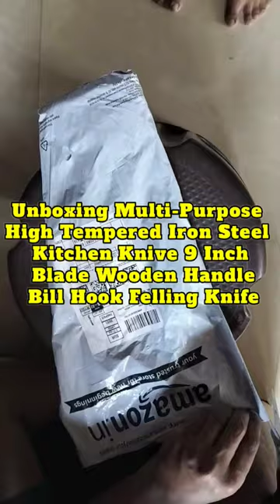Multi Purpose Kitchen Knife ll kerala traditional knife ll Unboxing Video ll DIY ll Best Garden Use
About This Video:-unboxing AMINUS Brand Multi-Purpose High Tempered Iron Steel Full Tang Kitchen Knives 9 Inch Blade Traditional Handmade Wooden Handle Bill Hook Felling Knife Vakaththi Annachi Kaththi Aruval Vettukathi chaku